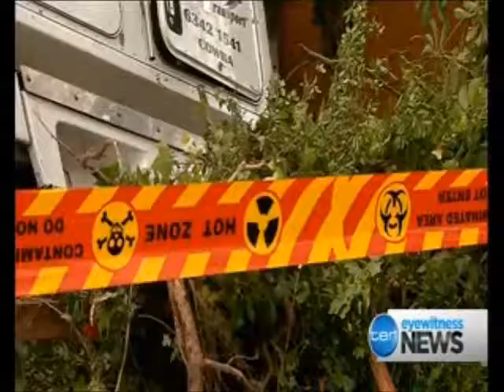Springwood Truck Crash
This happened just at the entrance of our street. No one was killed or injured.